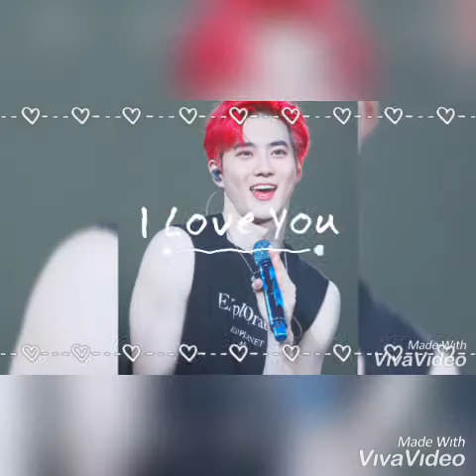20200124 I love you suho🤗😍😘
I love suho so so much❤ I made this for him🥰